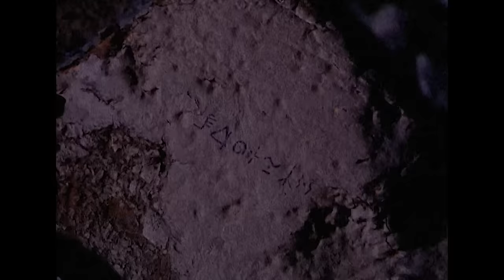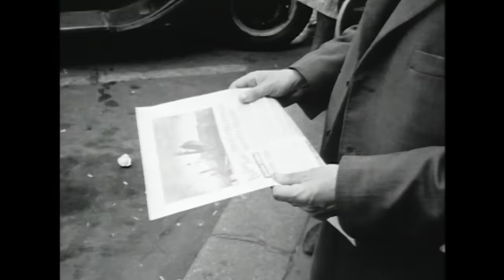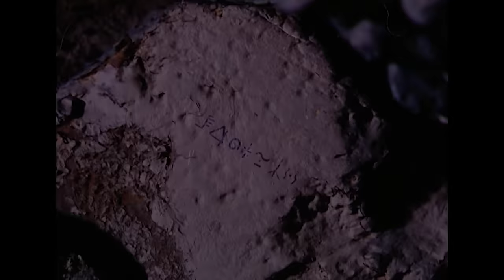UFO Files: They're Among Us! UNBELIEVABLE ALIEN EVIDENCE *2 Hour Marathon*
Is it possible that we've never really been alone? See more in this epic marathon from UFO Files.